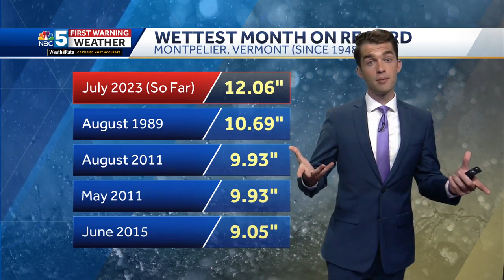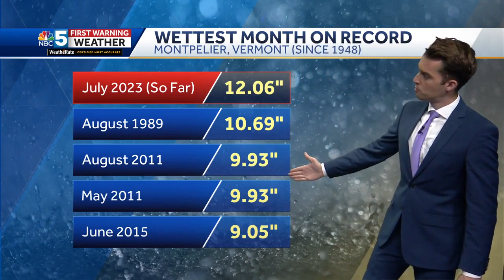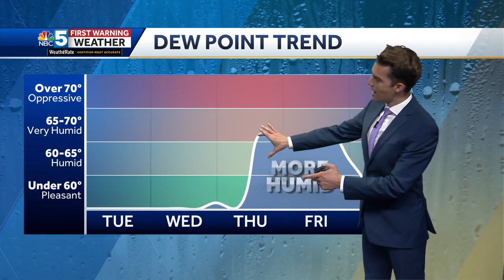Video: Beautiful start to August (7-31-23)